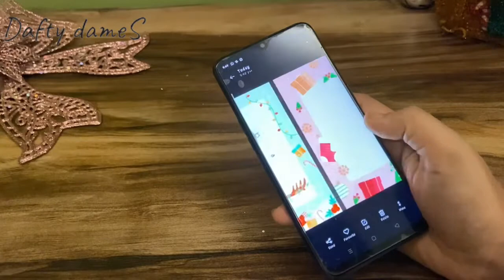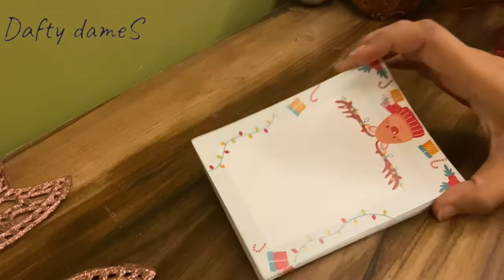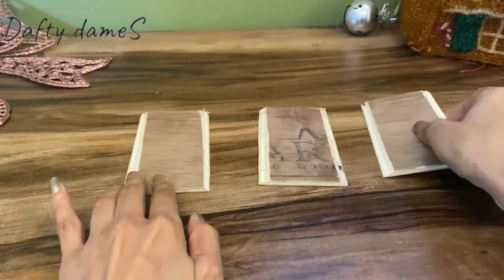DIY Back to school supplies | Christmas Gift Hamper for Kids | Gifting ideas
HO HO HO again everyone,
Welcome back to the third video in our Christmas series.

The one memory that everyone has of Christmas as a child is receiving presents from Santa.
Every Christmas, children hang stockings over the fireplace or in their rooms and wait for Santa to fill them with chocolates, gifts and treats.

In today's video, we'll take on the responsibility of creating that memory for you.
And, as schools reopen and children return to school, we decided to further motivate them by creating a 'Back to School Kids Christmas Hamper.'
It's the ideal Christmas present for any child this year.
This year, be the Santa.

We'll also be taking orders for these hampers, so if you want to give it to your son, daughter, niece, or nephew, just DM us and we'll make sure their stockings are filled.

Let us know what you thought of our video in the comments section below. Please tag us on Instagram if you make a similar project.

If you have any questions, we're only a comment or DM away :)